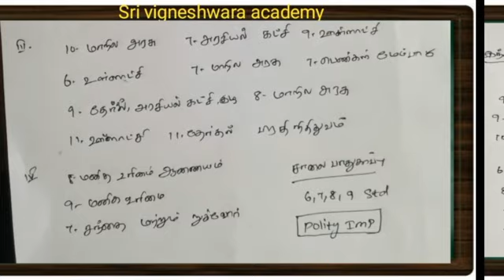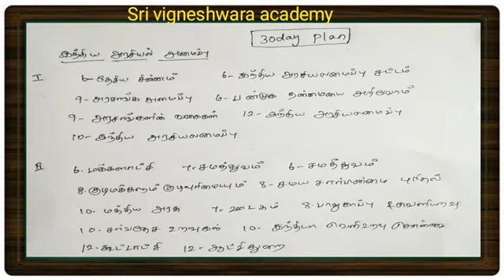120 Days free batch -Group4 - polity study plan schedule🆓 Tnpsc